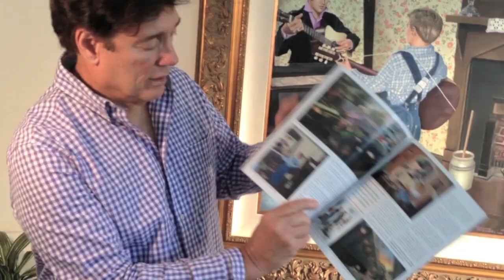Ronnie McDowell's "Reflection of a King" Now for Sale to the Public!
Ronnie McDowell's "Reflection of a King" is now for sale to the public. Watch the video to learn more about this opportunity to own one of two original Ronnie McDowell paintings("Reflection of a King" and " George Jones- Last Chance Liquor." The "Reflection of a King" is priced at $150,000.00. only serious buyers are invited to call and arrange a private viewing with country singer and original painting artist Ronnie McDowell.